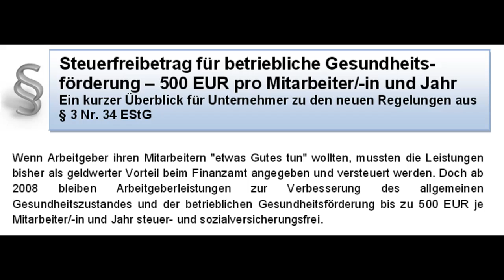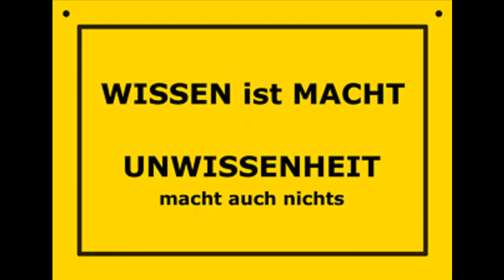Was hält den Menschen gesund bei der Arbeit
Eine Frage, die viele Arbeitgeber und Arbeitnehmer interessieren! Dazu gehören natürlich mehrere Dinge.
Heute möchte ich für eine Möglichkeit Werbung machen. Die „Betriebliche Gesundheitsförderung“, sie kann steuerlich geltend gemacht werden. Pro Mitarbeiter jährlich bis zu 500,- Euro. Die Gesundheit seiner Mitarbeiter zu fördern, bedeutet für Unternehmen letztlich auch geringere Ausfallzeiten und eine höhere Motivation.
Arbeitnehmer für das Thema betriebliche Gesundheitsförderung zu sensibilisieren wird immer wichtiger. Angst, Bluthochdruck, Kopfschmerzen, Stress, oder das Burnout-Syndrom sind weit mehr als eine Modeerkrankung.
Die meisten Krankheiten sind psychisch bedingt.
Bewältigungsprogramme können diesen Symptomen entgegen wirken und Fehltage dadurch reduziert werden.
Bisher haben nur 20 Prozent aller Betriebe Maßnahmen zur Gesundheitsförderung umgesetzt. Es muss Unwissenheit sein, sonst würden sich viel mehr Arbeitgeber um die Gesundheit ihrer Arbeitnehmer/in kümmern, bzw.  Arbeitnehmer/in müssen einfach ihre Geschäftsleitung darauf hinweisen, was dem Unternehmen hilft.
Unternehmen, die mehr Raum für Gesundheit und Erfolg wollen, die nutzen diese Möglichkeiten der betrieblichen Gesundheitsförderung. Betriebe die was für ihre Mitarbeiter tun, weisen einen deutlich niedrigeren Krankheitsstand auf und die Mitarbeiter gehen motivierter zur Arbeit.
Sprechen Sie mit ihrem Chef, oder ihrer Chefin! Das ist eine Win-Win-Situation und wie gesagt, jährlich bis zu 500,-€ steuerlich absetzbar pro Mitarbeiter.)
Lassen Sie sich von einem Coach aufklären und bringen Sie Körper-Geist-Seele wieder in Einklang. Unten in der Beschreibung sind noch ein paar Links, die Ihnen helfen werden. In dem Sinne, bleiben Sie informiert, was alles so passiert und bleiben Sie gesund.